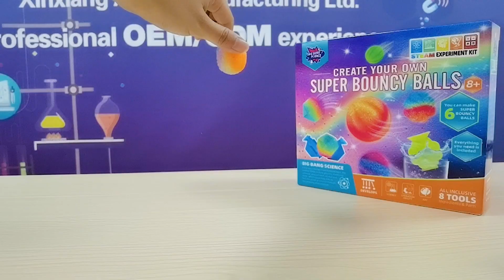Create Your Own Super Bouncy Balls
Colorful bouncing balls are one of the children's favorite toys. Do children want to make their own bouncing balls?

Alpha science toys have prepared the Create Your Own Super Bouncy Balls kit for kids. The unique craft set is equipped with all the supplies kids need to DIY mini bouncy balls. Children can use unique designs to create their own never-drying crystal energy bouncing ball.

Create Your Own Super Bouncy Balls kit from Alpha science toys, exclusive mold, colorful bouncing sand contains every neon color for artistic expression and fun, imaginative science experiments, helps kids learn about polymers and water Mysteries of Science, a great STEM activity for kids.